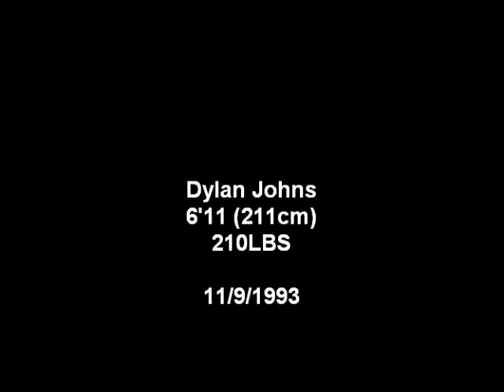Dylan Johns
6'11 Dylan Johns from Ipswich Basketball Academy & Ipswich Basketball Club